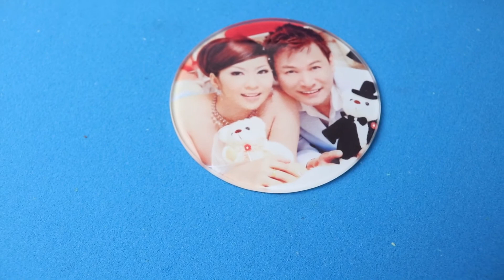TUTORIAL - CETAK Pelbagai Permukaan Bahan - DIY Printing Supply Sdn Bhd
Video ini untuk beritahu ANDA semua bahawa mesin cetak kami bukan sahaja cetak baju @ fabrik je, tapi ianya juga boleh heat pada pelbagai permukaan bahan seperti kaca / besi / kayu / polymer / ceramic dan sebagainya.

USAH BERLENGAH LAGI !!!

Hubungi kami segera :

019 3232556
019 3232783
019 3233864